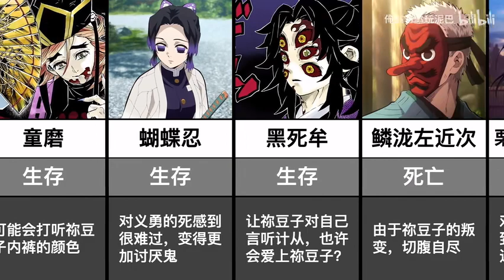【鬼灭之刃】如果祢豆子变成了上弦，会发生什么？